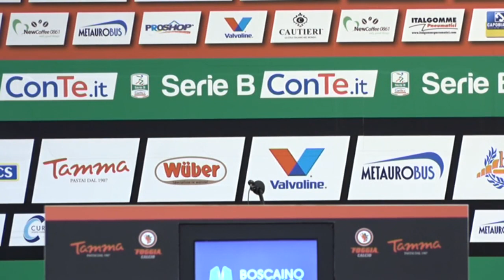13/10/2017 CONFERENZA STAMPA POST FOGGIA PERUGIA DI MISTER GIOVANNI STROPPA